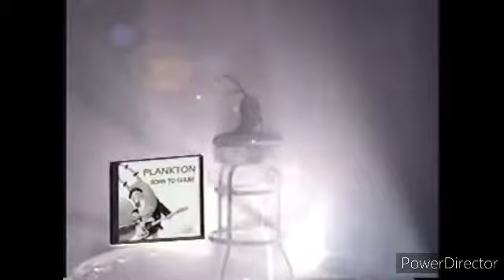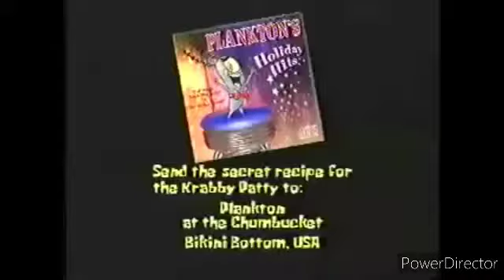RARE and NOSTALGIC Nickelodeon Christmas Bumpers and Promos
This is probably my biggest video yet!
(so far.)